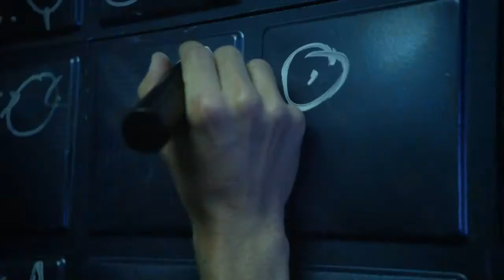THE FLASH 10